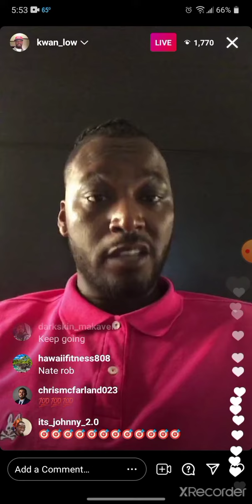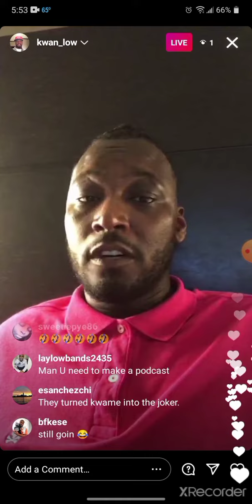KWAME BROWN SAYS JORDAN USED TO MAKE HIM GET IN THE GAME DOWN 30 TELLING HIM TO GET THE WIN..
KWAME VS STAK5